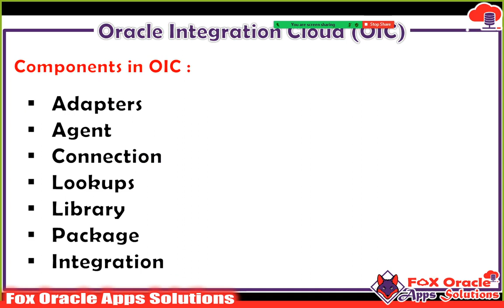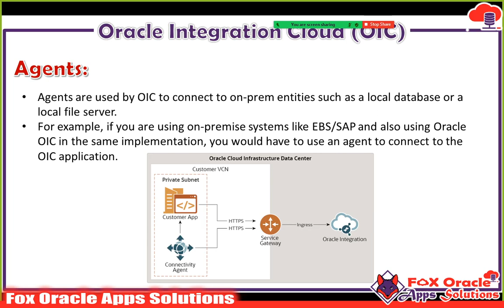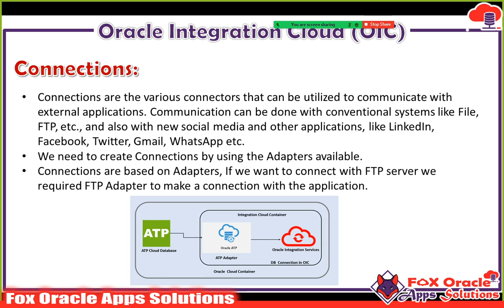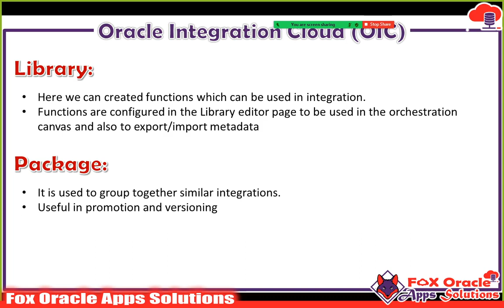2. Components in OIC | Agent, Adapters, Connections, Lookup, Package, Library and Integration